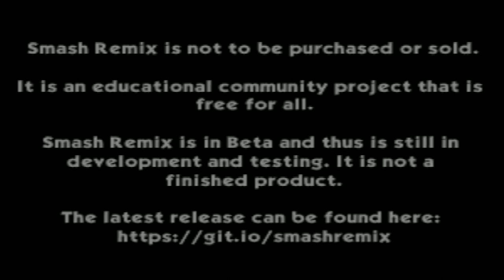Smash Remix - Classic Mode Playthrough Gameplay Featuring NTSC-J Ness (VERY HARD) NO STOCK LOSS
2. LIKE & SUBSCIRBE ITS FREE

FINALLY BACK Posting Smash Remix Videos Again Took a Little Break of Them :)) I did Say im not doing the 12 Original Characters But I changed my Mind :)) BUT We doing Them from Different Regions of this Mod Shout out to the Smash Creators :))

Im Also gonna be doing all of them without Losing a Stock in Classic Mode My Sanity is gonna lose it XD

NO STOCK LOSS!

Japan Smash 64 Differences:

New Hit Sound Effects
Big Head
& Character Names

Cleared Classic Mode on Very Hard with NTSC-J Ness No Continues Have Been Used!

Edited on: Wondershare Flimora